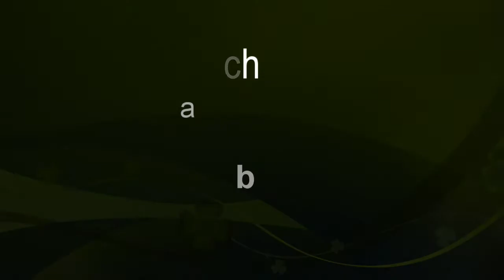Svod NO Polička 2017 - Ax Rebelling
psi - 5.místo